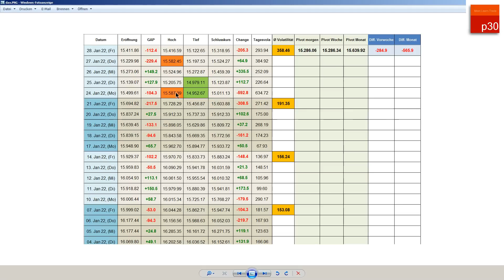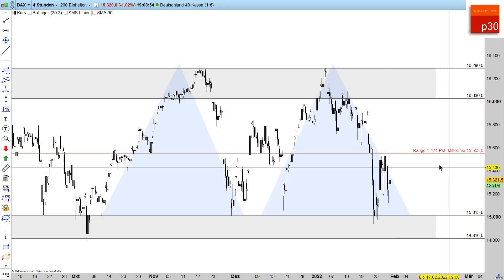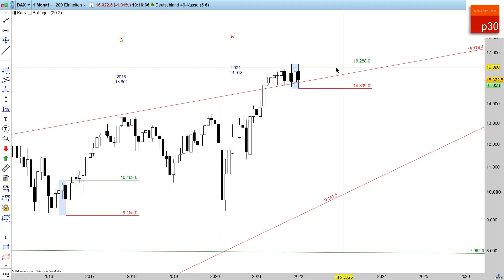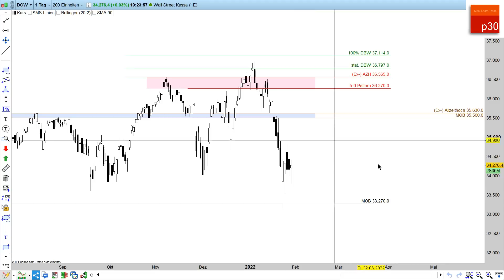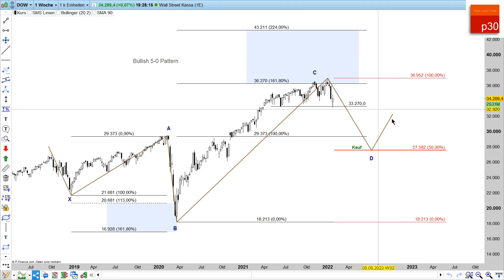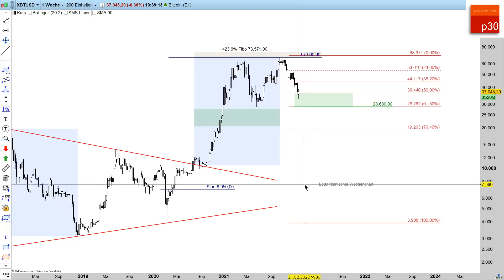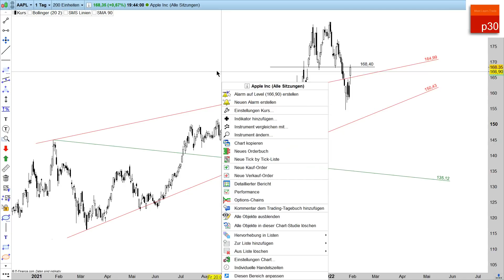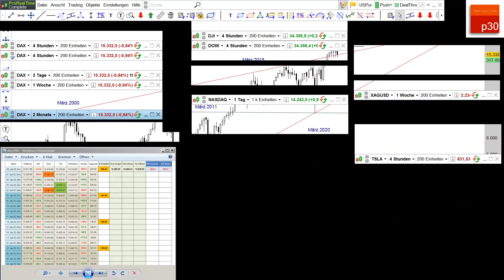Dax ab 31. Januar: Dow, S&P, NDX, Bitcoin, Gold, Silber, Brent, Apple, Amazon, Netflix und Tesla!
Leserstream 17,84 EUR/ Premium Blog 39,00 monatlich. Wer täglich den Ausblick für den kommenden Tag, tagesaktuelle Updates lesen und sich im Stream mit anderen Usern austauschen möchte, sollte den Leserstream für 17.84 Euro monatlich buchen.

00:00 Wochenergebnis Dax
03:40 Dax M5 bis Monat
23:37 Dow Jones, S&P, Nasdaq
35:55 Bitcoin, Gold, Silber, Brent
42:58 Apple, Amazon, Netflix, Tesla